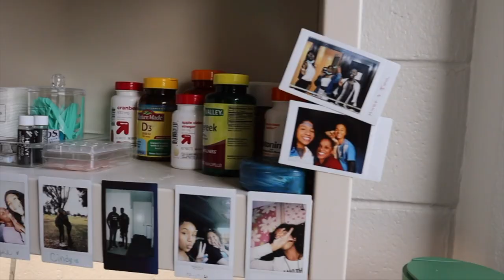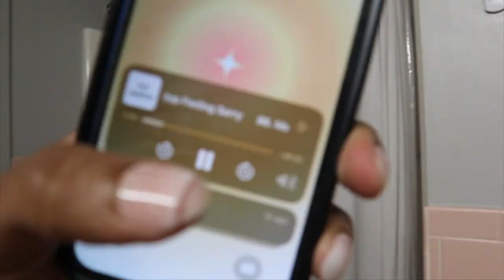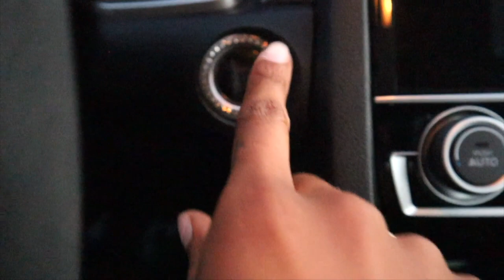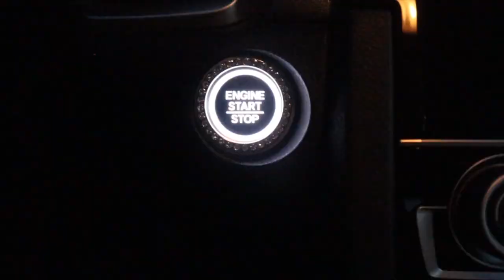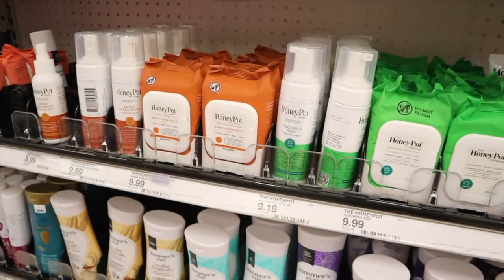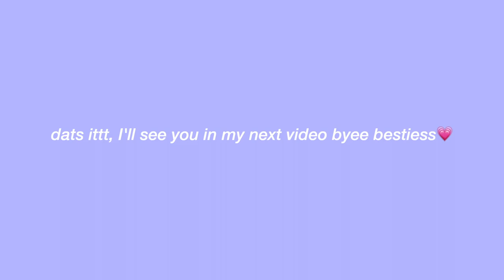HBCU Diaries: OU Yard, self-care, new car decor, & more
☆ABOUT ME:
editor: FCPX
state i live in: Alabama